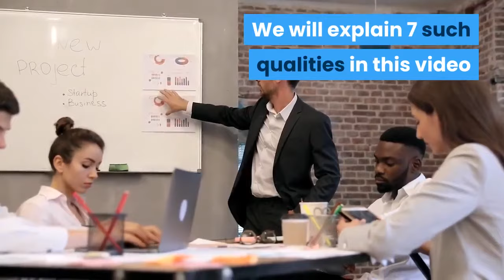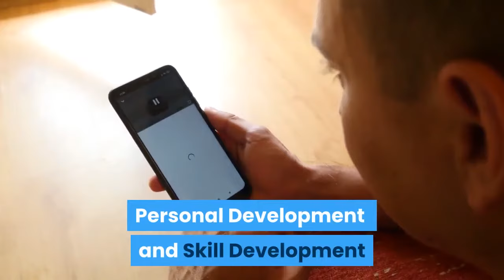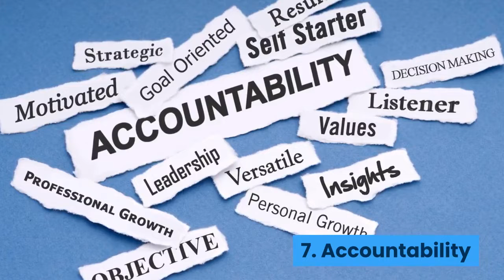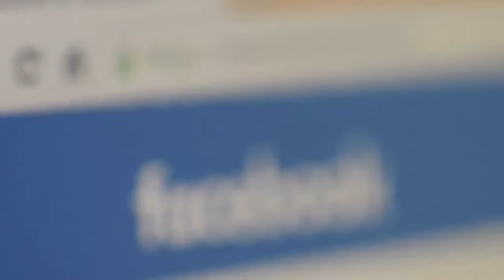Leadership - 7 Skills Every Marketer Should Know About Leadership (Bangla)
Freelancing Course

Leadership skill is a very important skill to learn. In every field, whether it is marketing or in office or in your profession if you want to be recognized or respected as a leader you must learn how to be a leader. There are 15 qualities that you should master to be a good leader. In this video, I shall explain the first 7 of those 15 leadership qualities and in the next part, I shall explain another 8.

Before we start network-marketing-leadership let us understand who is a leader

A leader is one who knows the way, goes the way, and shows the way.- John C Maxwell

7 leadership qualities are
1. Honesty and Integrity

34th  president of USA Dwight D Eisenhower once told

The supreme quality of leadership is unquestionably integrity. Without it, no real success is possible whether it is on a section gang, a football field, in an army, or in an office.

2. Confidence
Be confident but at any cost never be overconfident.
3. Inspire Others
If your actions inspire others to dream more, learn more, do more and become more, you are a leader- John Quincy Adams

4. Commitment and Passion
To get respect from others to get the job done from them you must be committed and passionate

5. Good Communicator

You must be able to make others understand what you want to say
6. Decision-Making Capabilities

Others depend on leaders for decisions at least in certain cases. When you are good at this you are a true leader
7. Accountability
You must be accountable for both the good and the bad. In leadership skills, you must know to accept faults more than you did and accept credits less than you deserve.

We are coming with other 8 leadership skills very soon